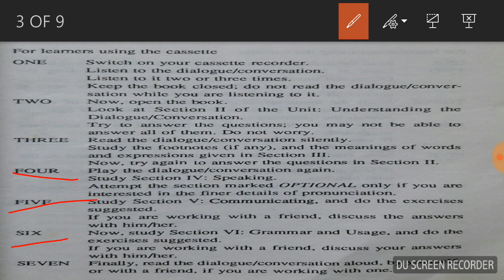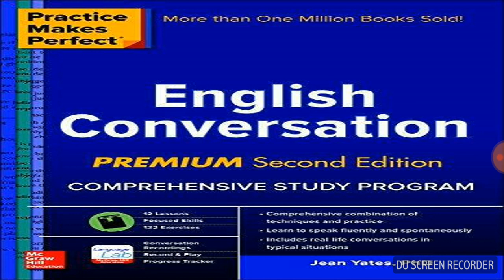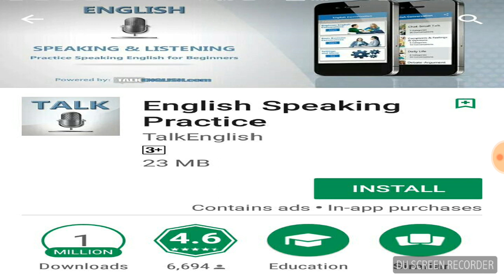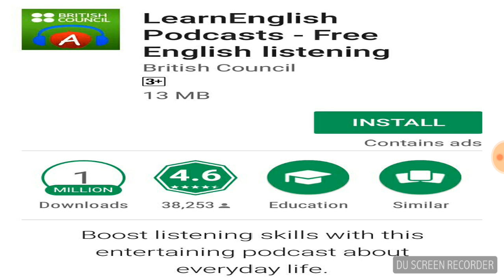👆3 Books & 3 Apps for Spoken English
इंगलिश स्पीकिंग सीखने की तीन बुक्स और तीन मोबाइल एप्लीकेशनस !